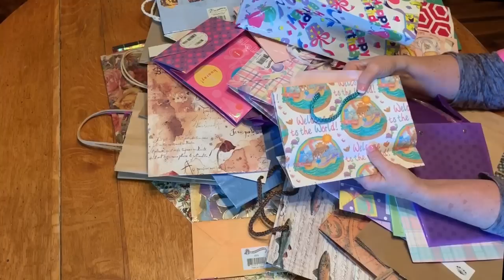ASMR Request/Paper gift bags/rummage & sorting (No talking)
This video goes out to Kf.  She always has such good ideas.  I do enjoy the sound of paper bags.  But "gift" bags have such a personality of their own.  So, here you go Kf.  I hope you like it.